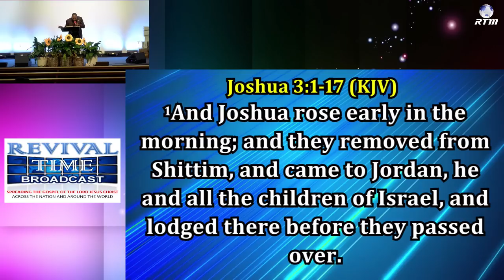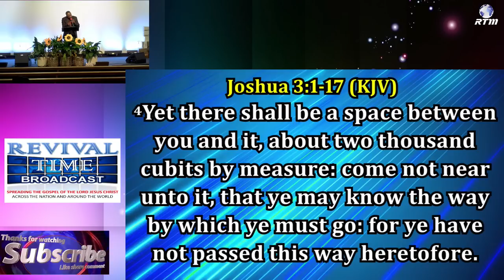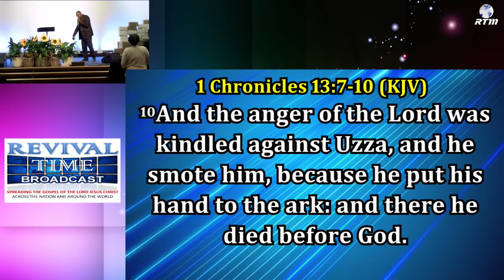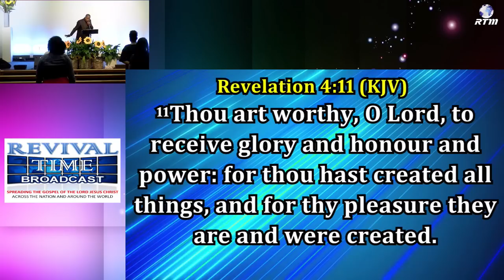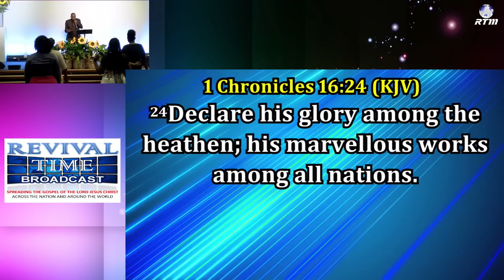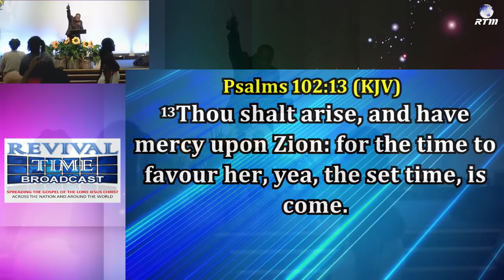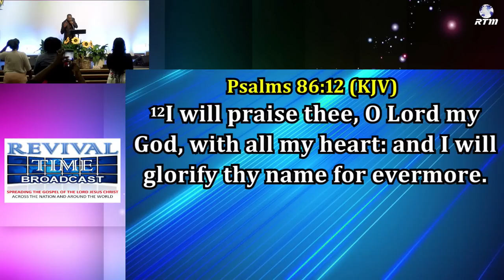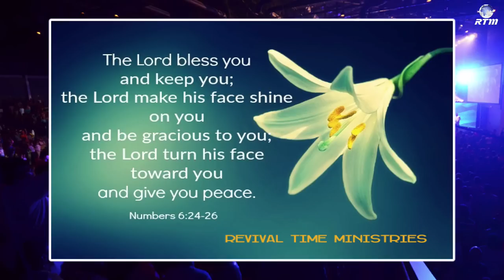"GO AFTER THE GLORY" || Bishop Dr. GG Cooper || New York Holy Convocation 2023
Holy Convocation 2023 - Streaming with Bishop Dr. GG Cooper LIVE from Apostolic Temple of Praise, St. Albans, NY, USA. Hosts: Pastor Dave Henningham & Minister Nicole Henningham
"JESUS CHRIST IS LORD OVER ALL"